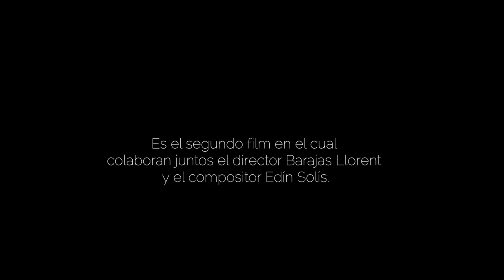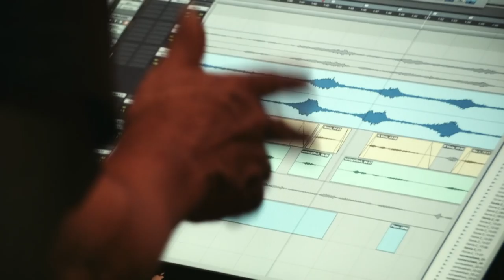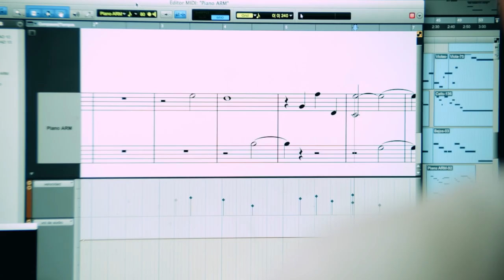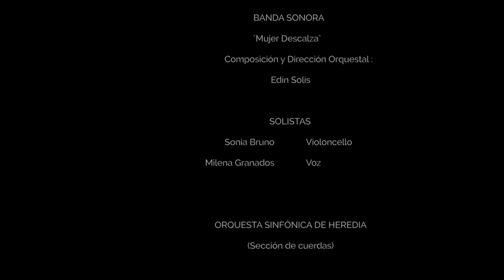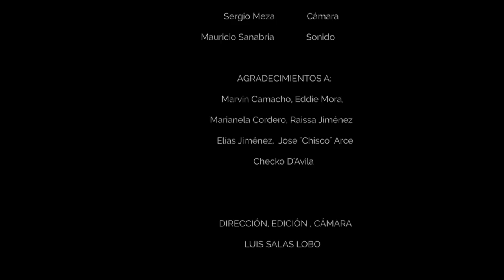"MUJER DESCALZA" Banda sonora Original EDIN SOLIS (Documental)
Banda Sonora Original de la película mexicana MUJER DESCALZA del director Martín Barajas Lloren't.

Compuesta y dirigida por Edín Solís.

Sección de Cuerdas de la Orquesta Sinfónica de Heredia.
Grabado en San José, Costa Rica en Junio del 2015.

Violines I:

Erasmo Solerti
Adriana Cordero
Cristian Cruz
Caterina Tellini
Nancy Alvarado
Brenda Zamora

Violines II:

Azeneth Loáisiga
Andrei Valerín
Sandra Ramírez
Carlos Vargas
Luissana Padilla
Priscilla Montalván

Violas:

Jeffrey Chavarría
Samuel Ramírez
Elisa Hernández
Jafeth Quesada
Mario Sequeira

Violoncellos:

Cristian Guandique
Beatriz Melendez
Blanca Guandique
Gabriel Solano

Contrabajos

Jose Pablo Solís
Alberto Moreno

Solistas:
Milena Granados (voz)
Sonia Bruno (Cello)

Grabado por Musitica S.A
Ingeniero de Grabación Carlos "Pipo" Chaves
Mezcla: Erick Román
SoloHits Recording Studios

Cámaras:
Fernando Torres
Rafael Cascante
Sergio Meza
José Miguel González
Luis Salas

Edición:
Luis Salas